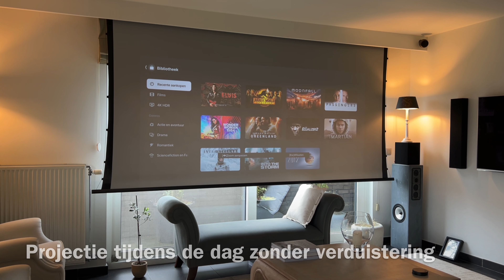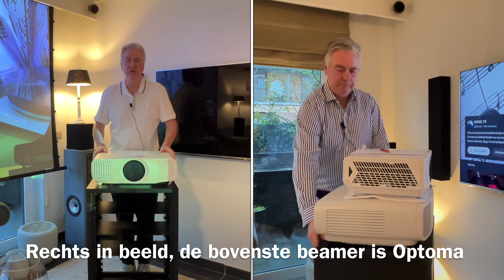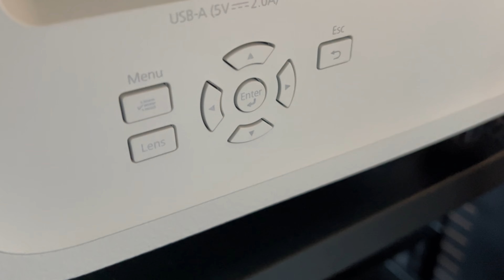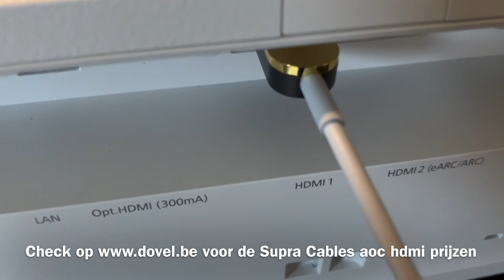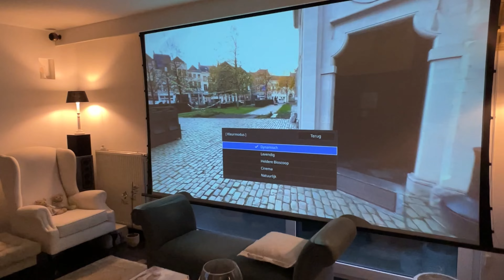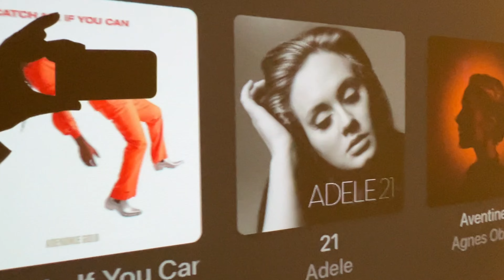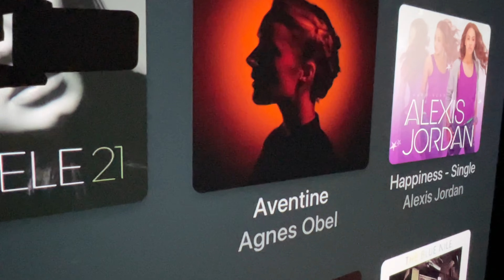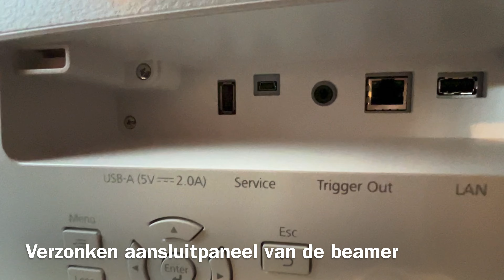Epson ehls11000w , de epson homecinema laser beamer review test bij thuisbioscoop specialist DOVEL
Test epson ls11000 te destelbergen bij DOVEL TV. Koop de epson aan zeer gunstige prijs !

Check nettotprijs op onderstaande link naar onze webpagina epson thuisbioscoop laser beamer

In de vlog ziet u op grootscherm elektrisch videoscherm 3m breed en met tension koord onze eigen opnames met iphone 13 pro (1080p), en dit in verschillende lichtomstandigheden en verschillende kleurmodus die de laser beamer ls11000 van epson kan aanbieden.

koeling epson beamer is zeer stil. Slechts 22dB

We bieden professionele videoschermen aan en dit voor de beste prijs , rechtstreeks inkoop van de fabrikant. Elektrische videoschermen, frame screen (vast scherm), en manuele videoschermen.